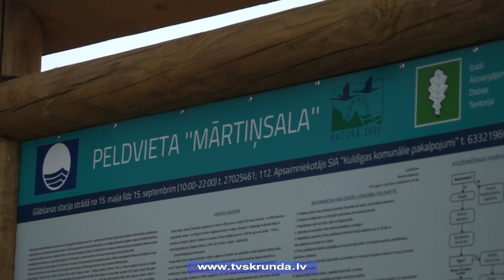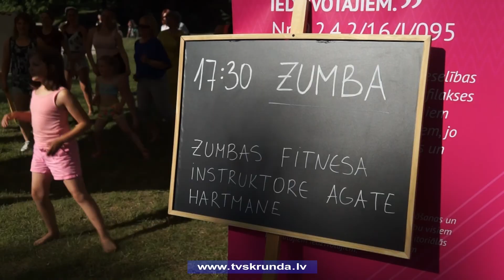Kuldīgā paceļ Zilo karogu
Šis ir jau devītais gads, kad Mārtiņsalas peldvietā Kuldīgā tika pacelts Zilais karogs, kas ir pasaulē populārākais tūrisma ekosertifikāts.  Šai reizē te notika arī Veselības diena pie ūdens ar daudz aktīvām un veselīgām nodarbēm. Vairāk stāsta Skrundas TV.